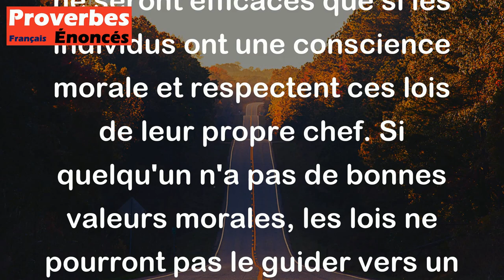Proverbe Latin - Les lois ne servent à rien à qui n'a point de mœurs.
Ce proverbe latin signifie que les lois ne sont pas utiles pour ceux qui n'ont pas de principes moraux ou de valeurs morales. En d'autres termes, même si des lois sont établies pour réguler la société, elles ne seront efficaces que si les individus ont une conscience morale et respectent ces lois de leur propre chef. Si quelqu'un n'a pas de bonnes valeurs morales, les lois ne pourront pas le guider vers un comportement juste et éthique.